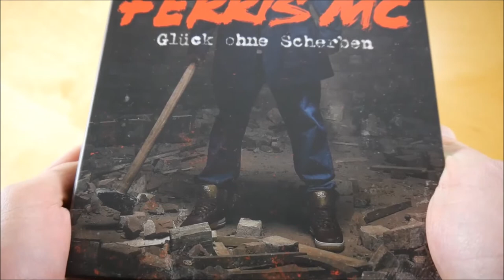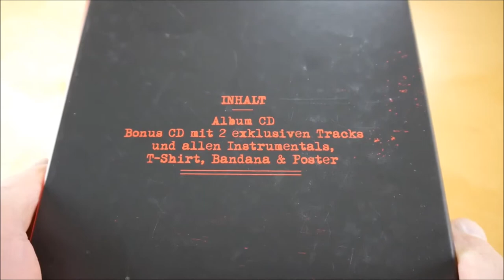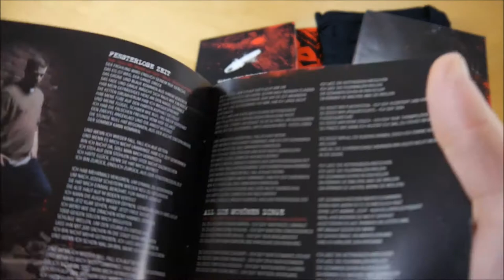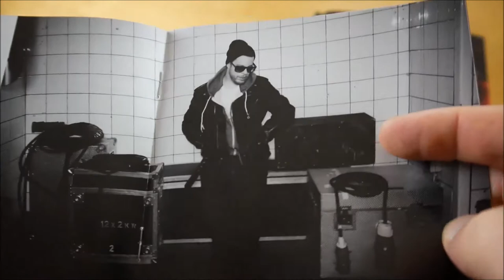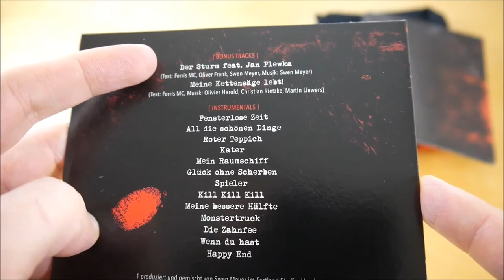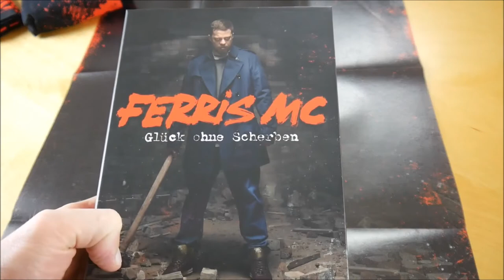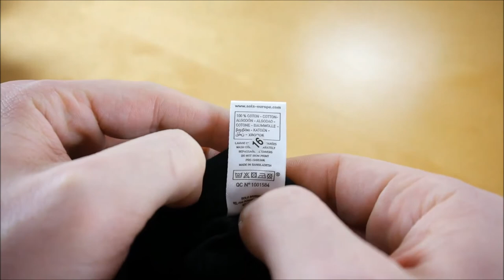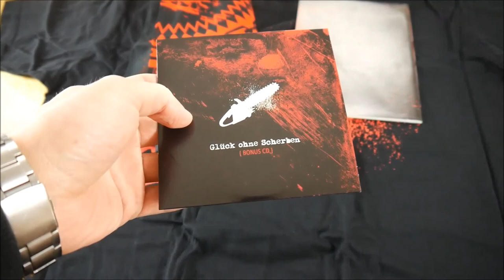Ferris MC - Glück ohne Scherben Box Unboxing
In diesem Video zeige ich euch die Glück ohne Scherben Box von Ferris MC.
► Hier könnt ihr das Album kaufen:
Weitere Musik von Ferris MC

✘► ALBUM INFOS
Ferris MC – Glück ohne Scherben
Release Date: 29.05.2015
Kaufpreis: 47,90 €

Glück ohne Scherben Box Inhalt:
- Album
- Album Instrumentals
- Poster
- Bandana
- T-Shirt

Glück ohne Scherben Tracklist:
01. Fensterlose Zeit
02. All die schönen Dinge
03. Roter Teppich
04. Kater
05. Mein Raumschiff
06. Glück ohne Scherben
07. Spieler
08. Kill Kill Kill (feat. Eko Fresh)
09. Meine bessere Hälfte
10. Monstertruck
11. Die Zahnfee
12. Wenn du hast
13. Happy End
14. Der Sturm
15. Meine Kettensäge lebt!

Glück ohne Scherben Info:
Das neue Album von Ferris MC erscheint am 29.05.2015 über Warner Music.